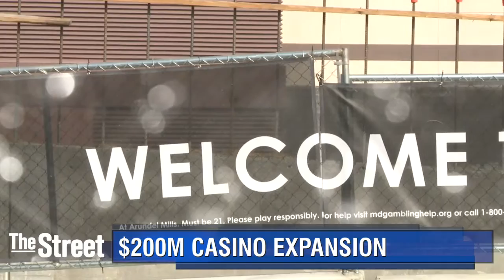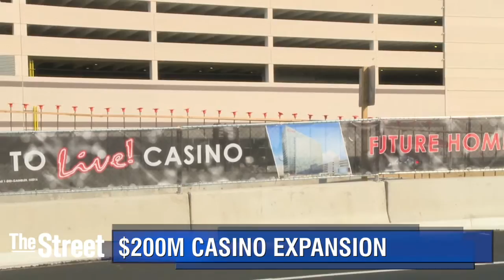Casino Developer Cordish Companies Eyes Nationwide Expansion of Luxury Hotels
Cordish Companies broke ground today on a new $200 million hotel expansion for its Maryland Live! casino property, with an eye on rolling out hotels nationally. The hotel will add 350,000 square feet of space to what is already Maryland's biggest gaming facility. Maryland Live! is one of the strongest performing casinos in the country, with 2016 revenue up 6%.